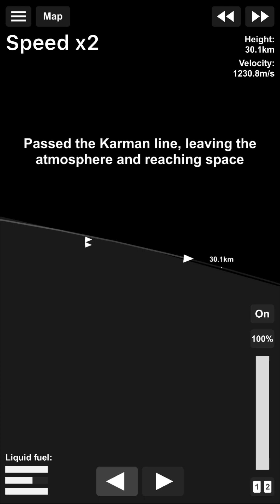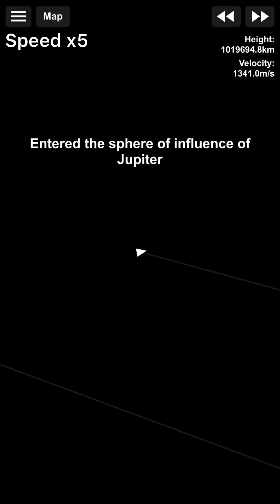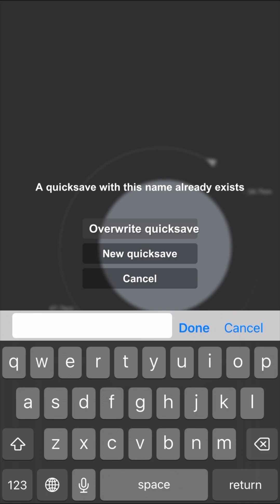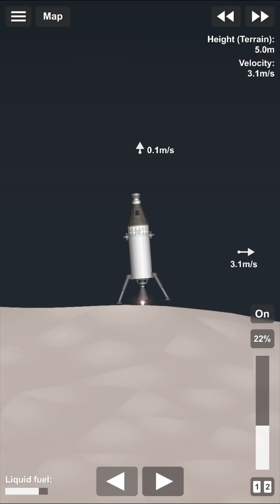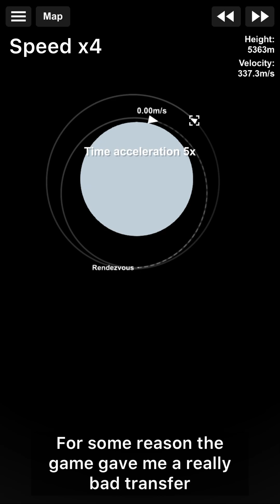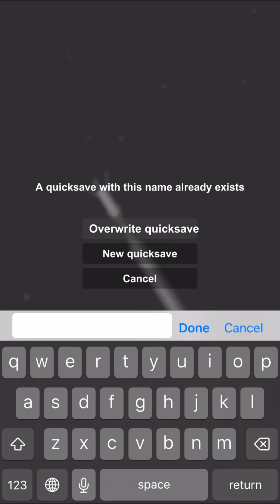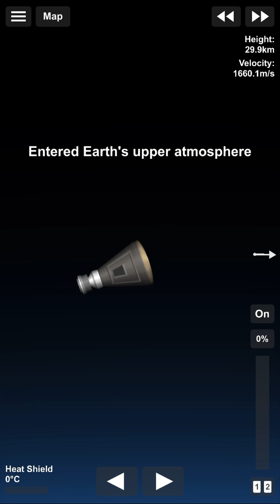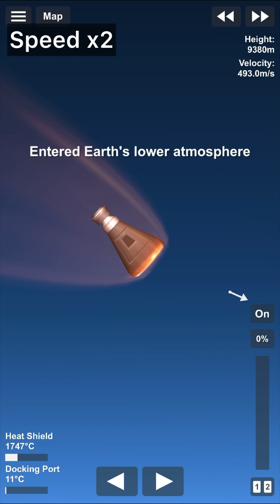Crewed single launch Europa landing in SFS! (Blueprint in description)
The reason this video took so long is that most of the time I was working on another video, but the rocket doesn’t work anymore because of the new update :(

Animation by Liza Poletaeva

Don’t use without credit.